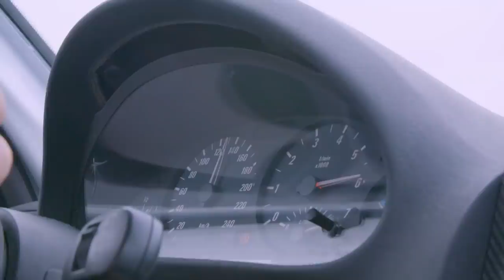Need for Speed op circuit van Zandvoort - Eindbaas #2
Weer een gevalletje don’t try this with your own car!
Ronkende motoren, brandend rubber en lekker gassen. Zo sta je in een supermarkt vakken te vullen en zo neemt Shaquille je mee naar het circuit van Zandvoort om in te stappen naast een professioneel coureur. Hij laat onze kandidaat Kais even laat voelen hoe het is om met hoge snelheid door de bochten te gaan. Als echte Need for Speed fan, heb je daarna vast genoeg adrenaline om een potje te gamen. Toch?